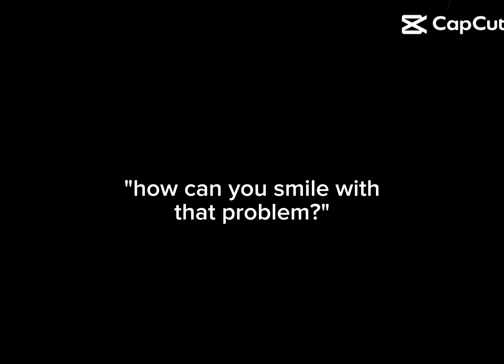I don't care how long it takes roblox